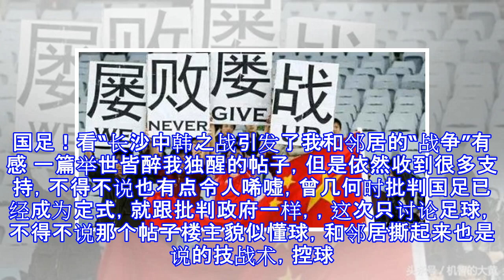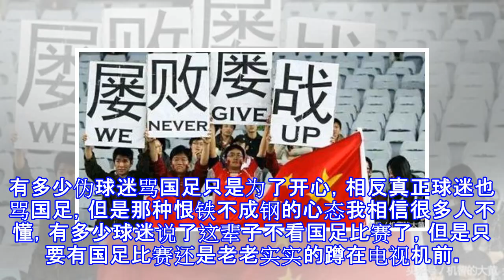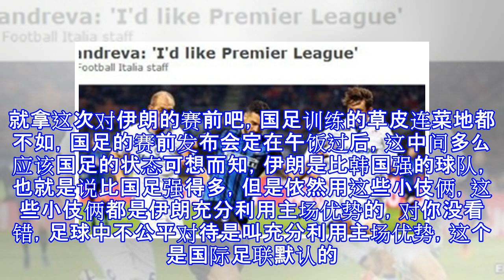国足！看“长沙中韩之战引发了我和邻居的“战争”有感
国足！看“长沙中韩之战引发了我和邻居的“战争”有感 一篇举世皆醉我独醒的帖子，但是依然收到很多支持，不得不说也有点令人唏嘘，曾几何时批判国足已经成为定式，就跟批判政府一样，，这次只讨论足球，不得不说那个帖子楼主貌似懂球，和邻居撕起来也是说的技战术，控球等等，但只能说为了批判而批判，国足本身实力比韩国弱，这是事实，国足那场比赛也多用防守反击来造成对韩国球门的威胁，战术无可厚非，事实也很成功，球员们对里皮的战术贯彻彻底，特别是下半场，里皮并没有在1比0后一味的防守，阵型没有收缩，最终1比0保持全场。如果说国足踢得难看，那你是没看过2000年前后的国际米兰和意大利的比赛，彻彻底底的防守反击，很多场场...